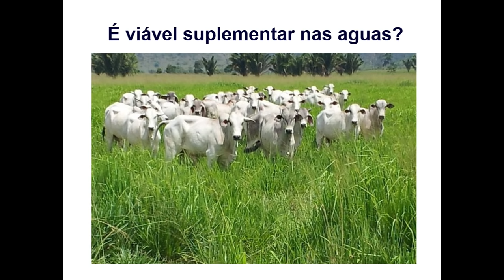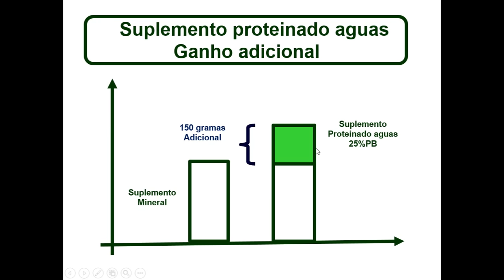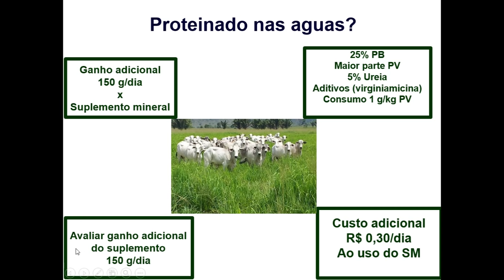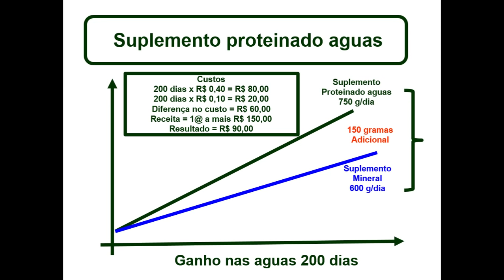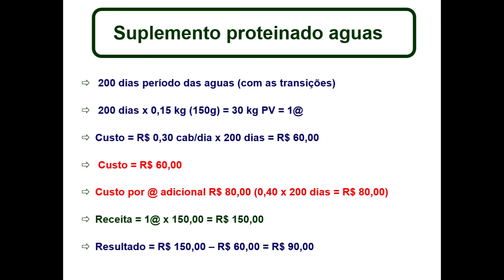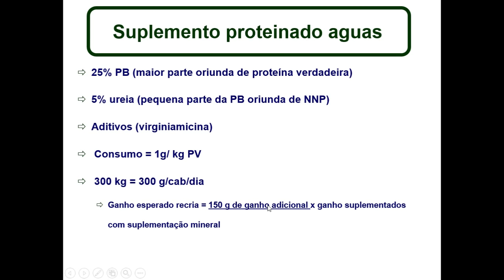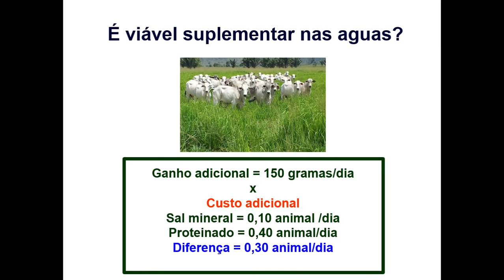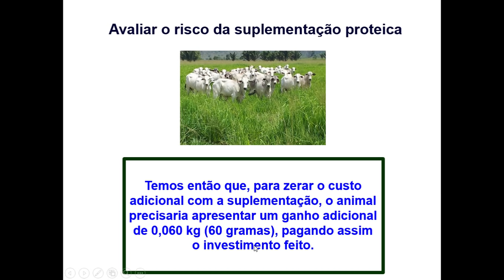Ganhe dinheiro suplementando seus animais nas aguas